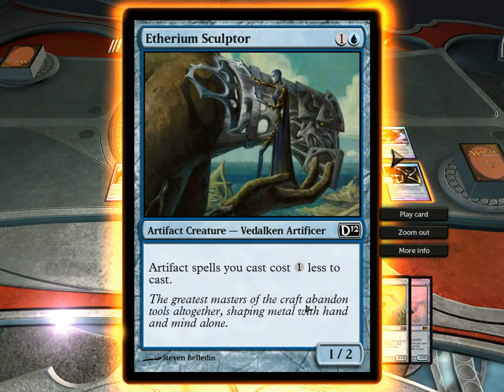Let's Fail at Magic the Gathering (Acciyn Vs. PolarDash, Game 4, Vampires vs. Machines)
You whant to suck my oil?